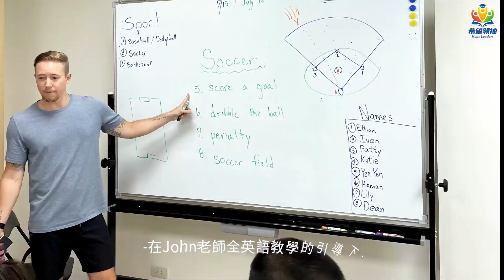希望領袖「2023暑期雙語營」全能運動會｜HOPE LEADERS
孩子們期盼的全能運動會夏令營-體育週來囉！
John老師用全美語介紹各種運動與球類規則，
無論是挑戰棒球、躲避球、足球或籃球，
寶貝們都盡情奔跑，賣力守護自己的球隊。
在John老師全英語教學的引導下，
小朋友們也開始能自然運用外語對話，
雖然即將結業，孩子們依依不捨。
但這幾天一起訓練肢體協調與培養團隊默契，
相信一定會成為他們最棒的夏日回憶！